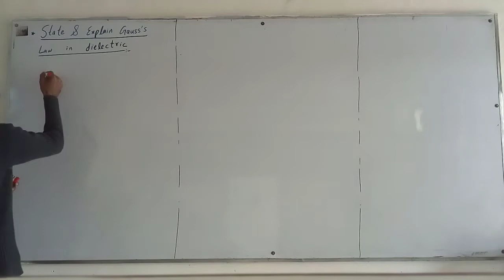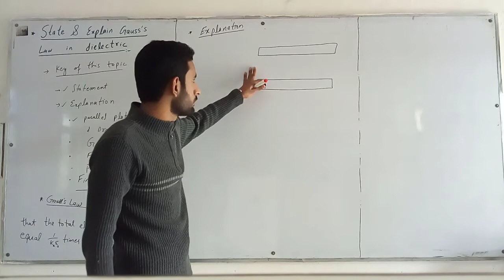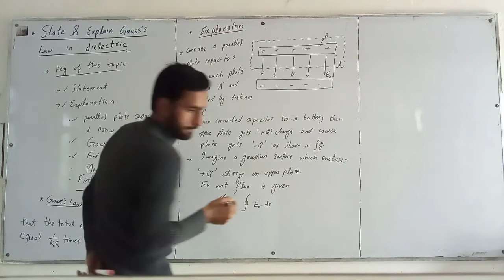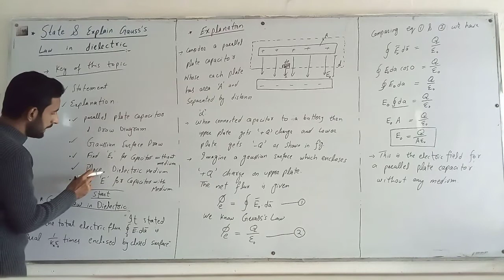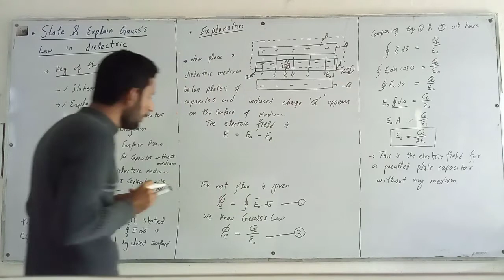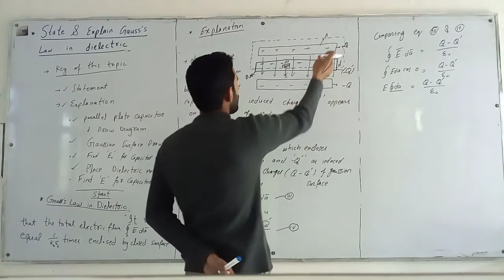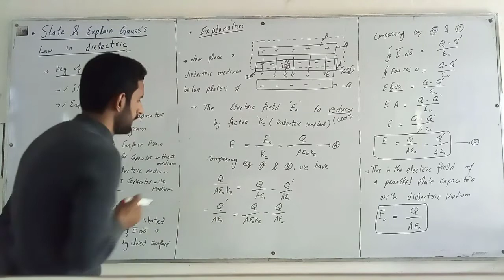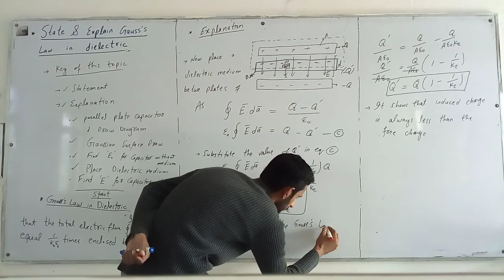State and explain gauss's law in dielectric in Urdu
''Hitch your vagon to a star''